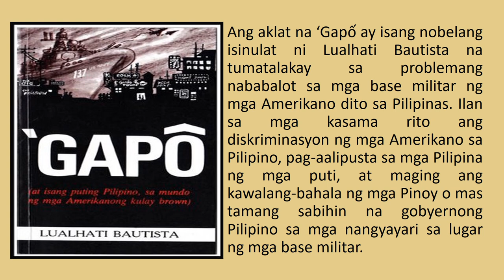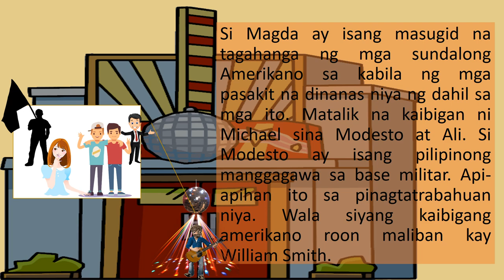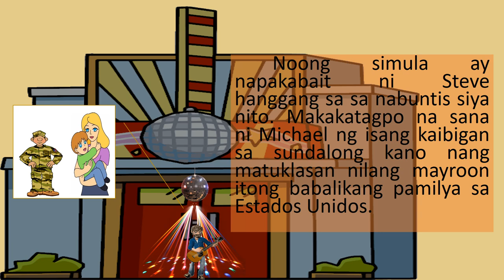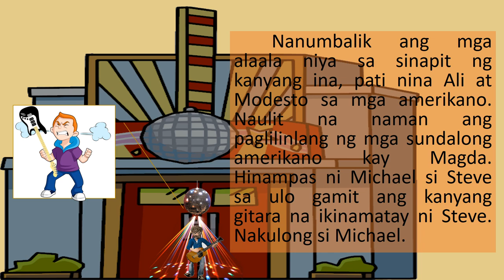GAPO │NI LUALHATI BAUTISTA│ FILIPINO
Ang aklat na ‘Gapố ay isang nobelang isinulat ni Lualhati Bautista na tumatalakay sa problemang nababalot sa mga base militar ng mga Amerikano dito sa Pilipinas. Ilan sa mga kasama rito ang diskriminasyon ng mga Amerikano sa Pilipino, pag-aalipusta sa mga Pilipina ng mga puti, at maging ang kawalang-bahala ng mga Pinoy o mas tamang sabihin na gobyernong Pilipino sa mga nangyayari sa lugar ng mga base militar.